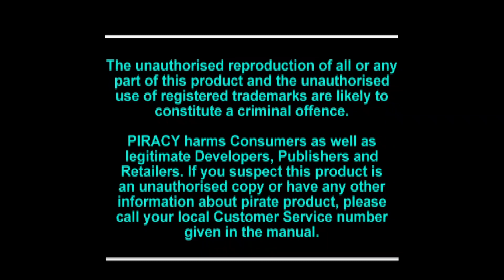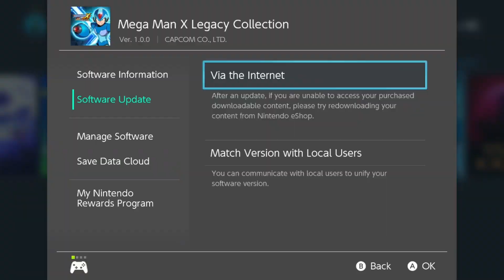Mega Man X3 was surprisingly fun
Becoming completely whelmed by a game I tried to play five years ago. It was a surprisingly fun time.

00:00 The intro
00:57 The non-story
01:40 You can play as Zero (annoying)
02:25 The uninteresting stages
03:39 The X Hunters 2
05:08 The upgrades
06:21 Enhancement chips
08:11 The pointless Chimera Armor
09:37 Becoming drunk with power
10:50 The actual ending
11:41 There's a PS1 version for some reason
13:38 The X Collection
15:17 The X Legacy Collection
17:24 Closing thoughts